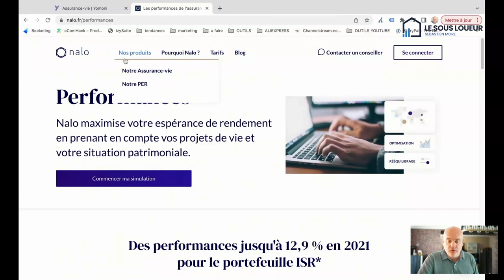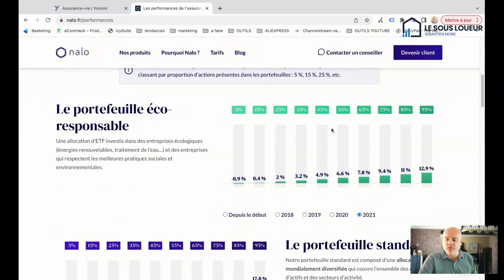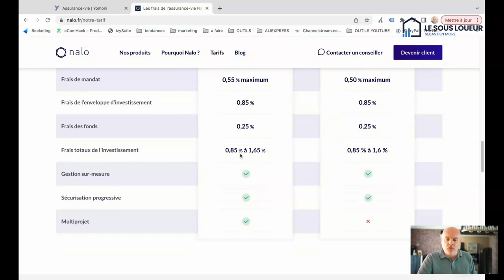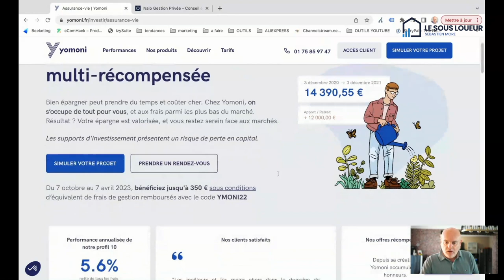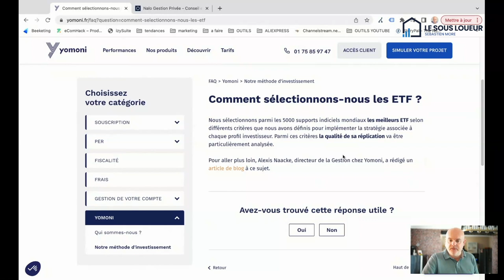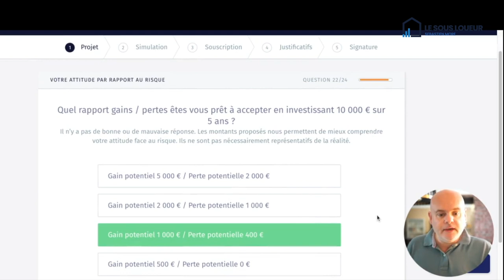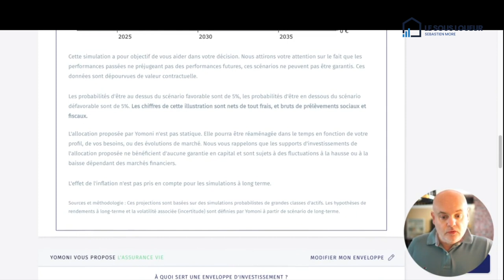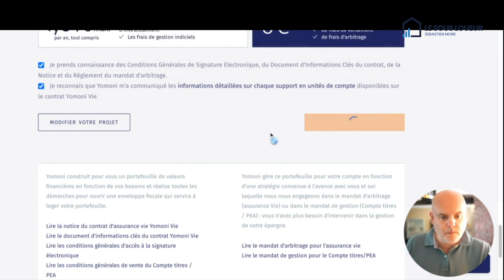J'investis 1000 € en Assurance-vie avec Yomoni (puis 200€/mois)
Rejoignez YOMONI pour faire travailler votre argent ! Utilisez ce code parain : SEBASTIEN415

Dans cette vidéo, nous allons placer 1000€ dans uns assurance-vie puis 200€/mois  :

0:00 Introduction
1:02  Générique
1:46 L’assurance vie avec un robot advisor
6:32 Présentation de NALO
13:27 Présentation de YOMONI
20:37 J’investis 1000€ en live
28:58 Conclusion

Tags de la vidéo